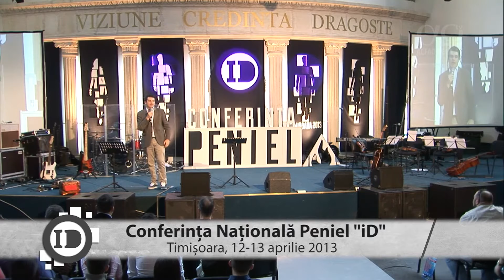Conferinta Peniel 2013 - sesiunea 4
Adi Mocan – proroocie din Hagai